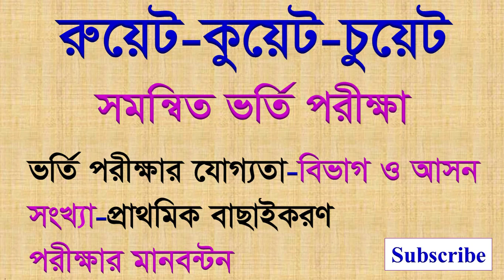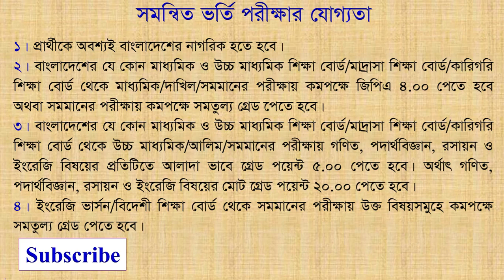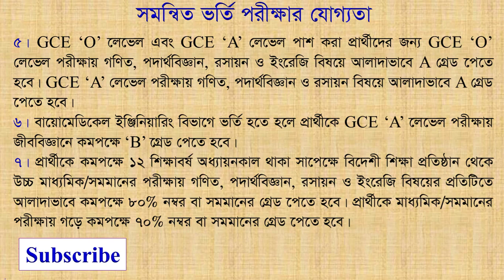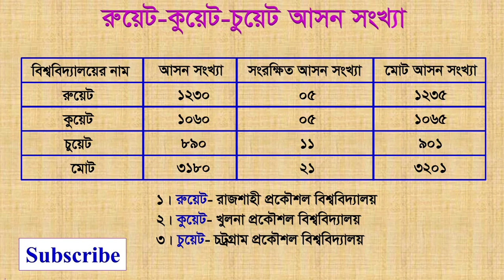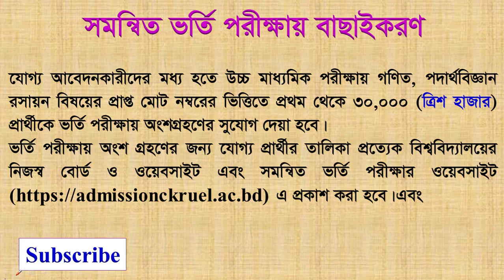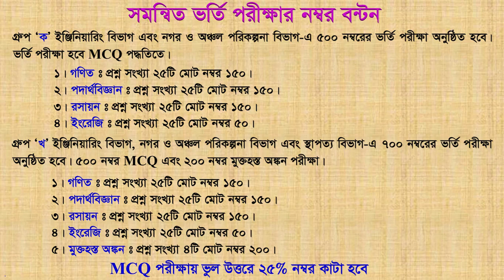রুয়েট কুয়েট চুয়েট ভর্তি পরীক্ষার যোগ্যতা আসন সংখ্যা ও পরীক্ষার মানবন্টন || RUET KUET CUET admission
রুয়েট কুয়েট চুয়েট ভর্তি পরীক্ষার যোগ্যতা আসন সংখ্যা ও পরীক্ষার মানবন্টন || RUET KUET CUET admission || Medical Admission || Mediocal Admission Preparation || University Admission ||
University Admission Preparation || GST University Admission ||Bangla || English || ICT || Physics || Chemistry ||Mathematics || Biology ||General Knowledge